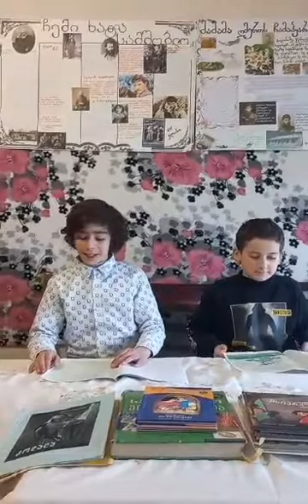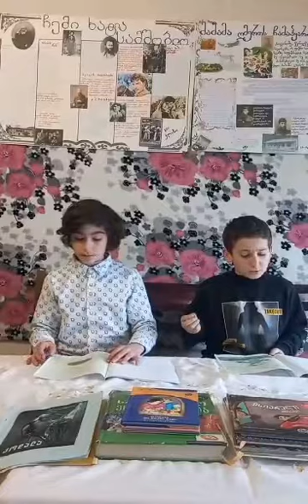გიორგი წიქარიშვილი, ერეკლე ხაჩიძე. Ხარაგაული , ვაშლევის საჯარო სკოლა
მასწავლებელი ქეთევან გოგოლაძე